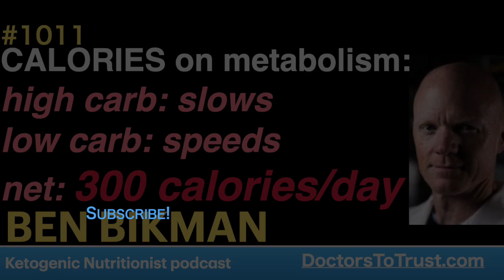BEN BIKMAN 4 | CALORIES on metabolism: high carb: slows low carb: speeds net: 300 calories/day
presents episode 1011 | Dr Ben Bikman
TheKetoNutritionist podcast

Sub-clinical inflammation...
-starts in fat cells
2 ways to get fat
1-hyperplasia: cells multiply, stay small
 [women, blacks, caucasians mostly]
2-hypertrophy: cells get larger in size
 [most people, men...]
"fat cell can grow 20x in size;
 pushed further from capillaries;
 harder to get oxygen;
 releases pro-inflammatory proteins
 increases blood flow

So, suffocating fat cells are belching
out pro-inflammatory cytokines
[C-Reactive Protein is one]
-trying to increase blood flow
THIS INCREASES INFLAMMATION
THROUGHOUT BODY
When get to muscle cell:
-directly cause insulin resistance [IR]
INFLAMMATION is 1 direct cause of IR

Fat tissue is an aggressively active
endocrine organ...
-secreting many protein & hormones
 into blood all the time
David Ludwig, Harvard, papers:
-give people 2 isocaloric meals
 -exact same calories
-monitor their calorie expenditure
high carb: SLOWED METABOLIC RATE
low carb: HIGHER METABOLIC RATE
Difference? 300 calories a day